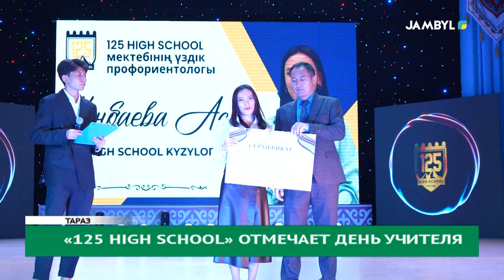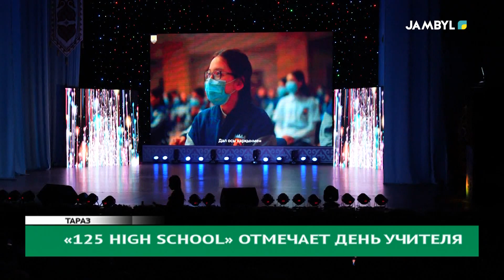«125 High School» отмечает день учителя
В регионе продолжаются различные праздничные мероприятия, посвящённые дню учителя.

Так, очередное подобное мероприятие было организовано для учителей 125 HIGH SCHOOL. Благодаря таким квалифицированным преподавателям, многие ученики после выпуска со школы, получили возможность получить высшее образование в ведущих зарубежных вузах.